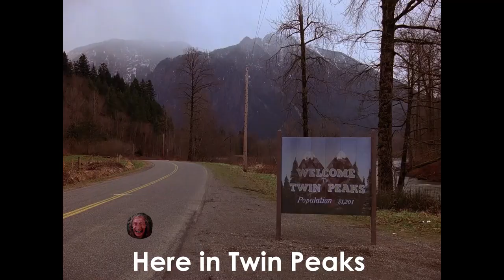Twin Beaks - Ducktales and Twin Peaks theme music mash-up (with lyrics)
What if Twin Peaks had a Saturday morning cartoon style intro?
The Ducktales theme song with lyrics and video inspired by Twin Peaks.

Lyrics are:
Life is like a scary dream, here in Twin Peaks
Bikers, lodges, murder scenes, full of mystique
We'll meet James Hurly, He's kinda surly
Twin Peaks! Woo-ooh!
Cherry pie and damn fine coffee
Twin Peaks! Woo-ooh!
one eyed jacks, and donna cracks, Oh Twin Peaks!

D-D-D-Danger! Bob's behind you!
Agent Cooper's out to find you!
What to do? Fire walk with me to
Twin Peaks! Woo-ooh!
Fishes in the percolator!
Twin Peaks! woo-ooh!
Potent dreams, the owls are not what they seem
Lots of shrieks, It's all oblique
Oh Twin Peaks!